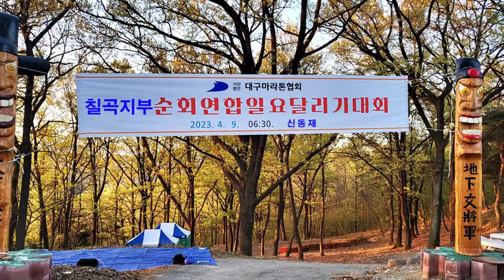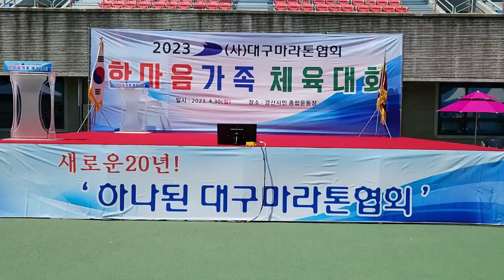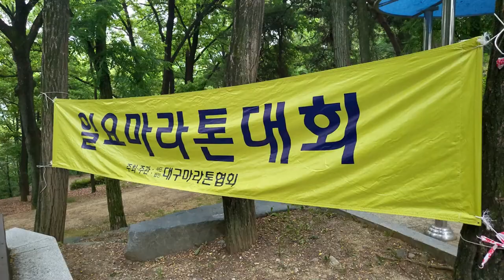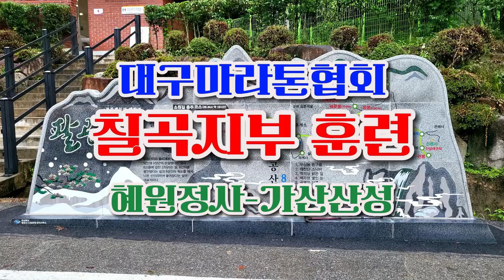2023년도 대구마라톤협회 칠곡지부 활동 사항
2023년도 대구마라톤협회 칠곡지부 주요 행사 및 단체 대회 참가